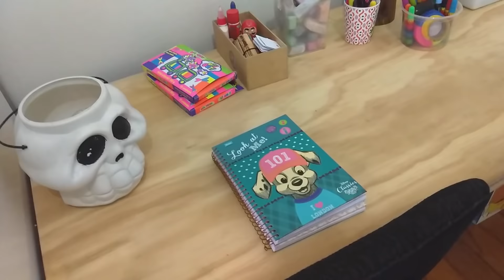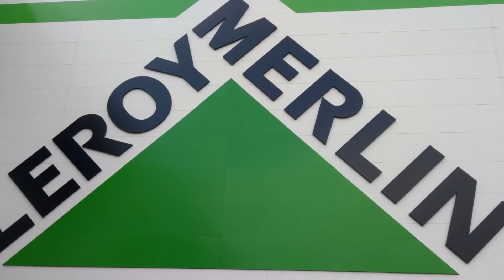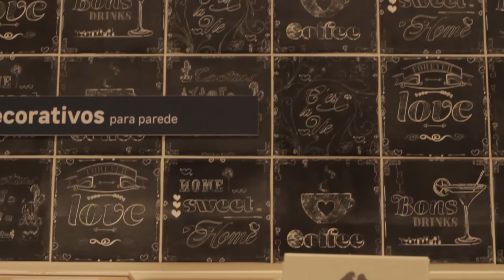TOUR QUARTOS DAS CRIANÇAS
O quarto das crianças está quase pronto. Faltam poucos itens para estar completo, mas perto do que estava no inicio do ano, mudou muito! Confiram!
Agradeço à todos as marcas e artesãos que me ajudaram na mudança, em especial à TS, que fez as capas dos edredons e a persiana. Indico seus serviços, e tem alguns produtos que eles conseguem mandar pra todo o Brasil. Deixo aqui os contatos deles pra quem tiver interesse 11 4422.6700
Quadrinhos da Fridinha e do peq. Principe

Para contatos profissionais:
Obras Derivadas: aos Blogs, FunPages, Sites e Revistas de Decoração
Os tutoriais elaborados pela designer Erika Karpuk estão disponíveis para uso em suas mídias e redes sociais, porém para publicá-las é necessário informar a autora e criadora do projeto compartilhado, juntamente com a “marcação” correta do perfil da designer em cada rede social.
Trilha: